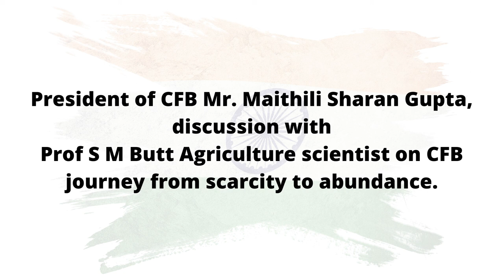Mr. Maithili Sharan Gupta, discussion with Prof S M Butt Agriculture scientist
President of CFB Mr. Maithili Sharan Gupta,
 discussion with
Prof S M Butt Agriculture scientist on CFB journey from scarcity to abundance.